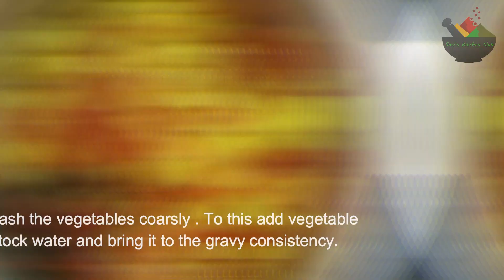potato saagu / easy and perfect side dish for chapatti puri , dosa and poori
potato saggu / easy and perfect side dish for chapatti puri , dosa and poori